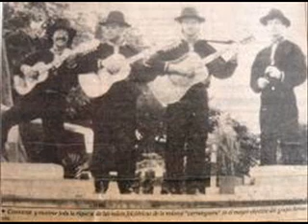LA HISTORIA DE RAFAEL ESCALONA-LOS LIRIOS-MERENGUES CAMPESINOS